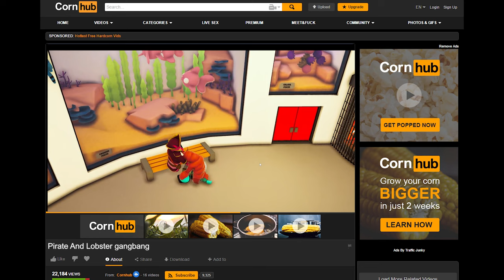Special Gang Beast Moments #6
Dive into the side-splitting world of Gang Beasts funny moments, where every match is a riot of laughter and mayhem! Experience the joy of multiplayer madness as we tackle absurd challenges, engage in epic battles, and create unforgettable memories with friends. From outrageous physics-based antics to unforgettable shenanigans, this is Gang Beasts gameplay that guarantees non-stop entertainment and endless laughs!

Gang Beast Funny Moments fun times funny times gang beasts with friends funny fails exciting gang beasts fails